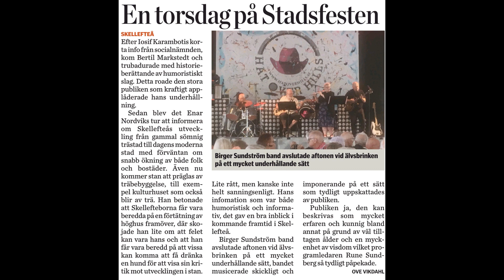Perdido-Birger Sundström Quartet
Birger Sundström Gitarr
Monica Eriksson Tvärflöjt
Göran Hofverberg Trummor
Christer Olofsson Bas
Spelar Perdido från CD:en At Boston inspelad 14/4 2019